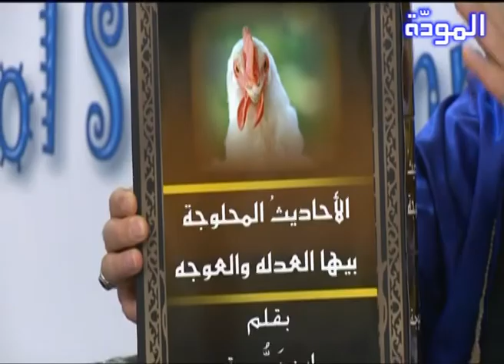ramathan 1431 hd 04